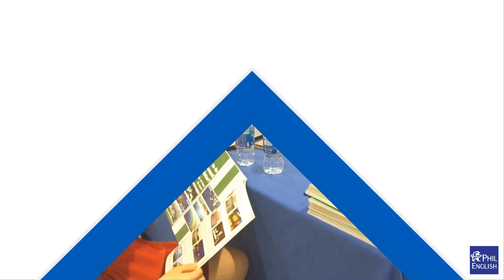HỘI THẢO DU HỌC HÈ PHILIPPINES 2020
“Du học hè Philippines là cơ hội để trẻ nhanh chóng giỏi tiếng Anh với mô hình học 1 thầy 1 trò kết hợp các lớp nhóm nhỏ, các hoạt động học thuật khác mang lại hiệu quả cao gấp 5 lần, giúp trẻ tự tin giao tiếp, phát âm chuẩn, phản xạ nhanh nhạy. Không chỉ thế, trẻ còn được trải nghiệm, du lịch, khám phá văn hoá và đất nước Philippines tươi đẹp!”.

HỘI THẢO DU HỌC HÈ PHILIPPINES CHO TRẺ EM 2020
Phil English tổ chức tại Hà Nội vào tháng 11 tới đây sẽ là ngày hội thông tin vô cùng hữu ích trong việc LỰA CHỌN TRƯỜNG PHÙ HỢP cho con khi du học hè Philippines 2020.

THỜI GIAN VÀ ĐỊA ĐIỂM TỔ CHỨC:

Khách sạn Fortuna – Hội trường Sentosa và Laguna.
Địa chỉ: Số 6B, Láng Hạ, Quận Ba Đình, Hà Nội

🌟LỢI ÍCH VÀ ƯU ĐÃI KHI THAM GIA HỘI THẢO

★ Gặp gỡ đại diện của các trường Anh ngữ tốt nhất dành cho trẻ em
★ Tham gia hỏi đáp, tư vấn miễn phí
★ Nhận ưu đãi học phí trọn gói lên đến 300 USD.
★ Nhận Voucher 50~100 USD từ các trường Anh ngữ tham dự.
★ Giảm ngay 50 USD khi đăng ký tại hội thảo.
★ Ưu đãi từ 50 đến 100 USD khi khách hàng đăng ký theo nhóm.
★ Rút thăm trúng thưởng 1 Voucher 200 USD và 3 Voucher 100 USD.
★ Tổ chức party, mang lại sân chơi cuối tuần thú vị cho các em nhỏ.
★ Vali du lịch (Lock and Lock), bộ dụng cụ học tập.

Phil English là tổ chức đầu tiên chuyên tư vấn về du học tiếng Anh tại Philippines và là đơn vị số 1 trong lĩnh vực này tại Việt Nam.

Phil English HCM: Tầng 5, The Galleria Building, Số 258 Nam Kỳ Khởi Nghĩa, P.8, Q.3, TP. HCM
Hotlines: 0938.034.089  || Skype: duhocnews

Phil English Hà Nội: Tầng 8, BT Land, Số 106 Tôn Đức Thắng, Đống Đa, TP.  Hà Nội
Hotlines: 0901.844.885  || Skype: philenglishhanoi